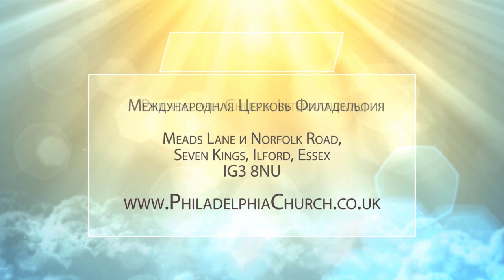ОРЛЫ. Церковь «Филадельфия» 20.09.2020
Новое послание пасторы Таисы Котовой обращено к тем, кто чувствует себя орлами.

Псалтирь 90:1: «Живущий под кровом Всевышнего под сенью Всемогущего покоится».

Хорошо быть в тени Бога, это прекрасное место. Но Господь призывает нас к чему-то большему: пребывать не только в Его тени, но и в Его свете.

Псалтирь 90:2-4: «говорит Господу: "прибежище мое и защита моя, Бог мой, на Которого я уповаю!". Он избавит тебя от сети ловца, от гибельной язвы, перьями Своими осенит тебя, и под крыльями Его будешь безопасен; щит и ограждение - истина Его». Он покрывает нас Своими крыльями словно птенцов. Это чудесное состояние!

Но когда мы находимся под Его крыльями, мы многого не видим. Мы будто младенцы-птенцы, однако, призваны быть орлами. Разве стоит всегда оставаться птенцами? Не стоит ли нам возрастать? Не к этому ли призывает нас Господь?